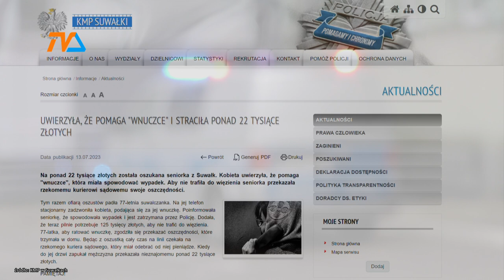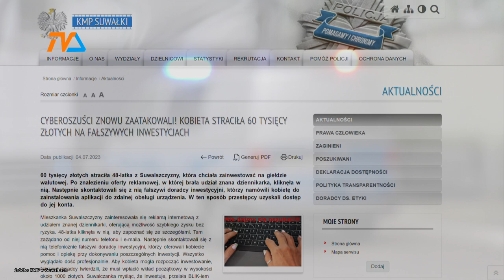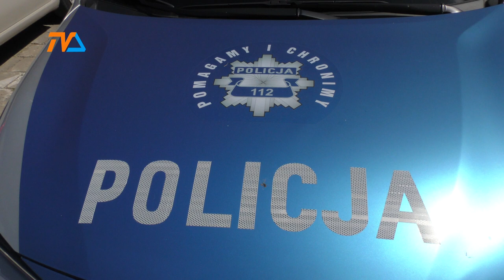Naucz seniora asertywności! |TV SUWAŁKI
Zaledwie kilka dni temu 79-letnia suwałczanka straciła 30 tysięcy złotych, ponieważ w stresie uwierzyła, że kserokopia jej dowodu osobistego wystarczy do podjęcia z banku zgromadzonych przez nią oszczędności. W środę suwalska policja otrzymała zgłoszenie od osoby, która straciła 22 tys. złotych – ofiara uwierzyła w rzekomy wypadek i konieczność dania łapówki. Takie przypadki zdarzają się w całym podlaskiem niemal codziennie. I choć policja oraz media nieustannie ostrzegają, to ich działania nie dostatecznego przynoszą efektu. Wykorzystywany przez oszustów mechanizm działa nie tylko na seniorów, ale to oni są atakowani najczęściej.